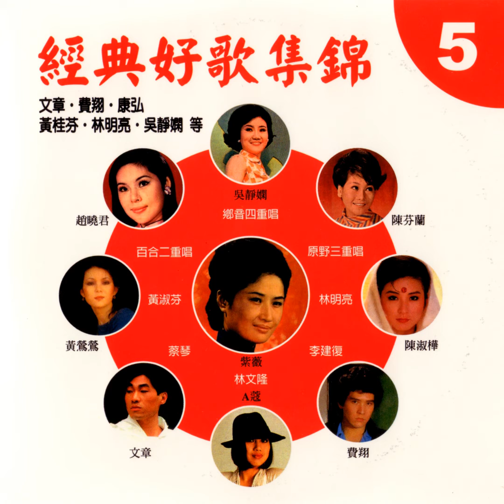文章 古月照今塵